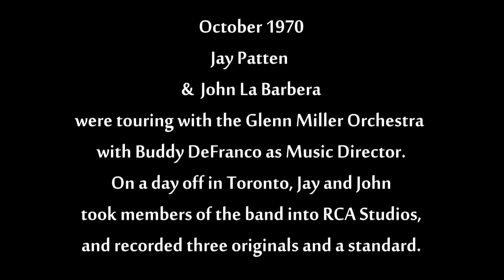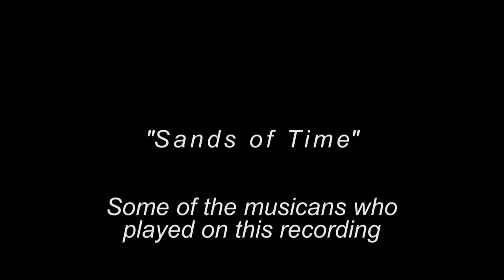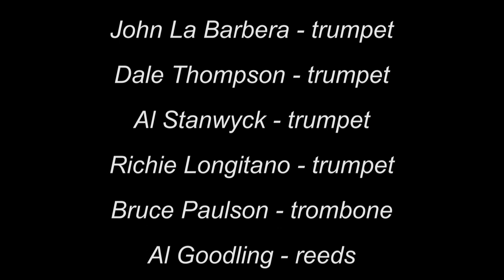"Sands of Time" / Jay Patten 1970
Jay Patten, preforming "Sands of Time" with Glenn Miller Orchestra.